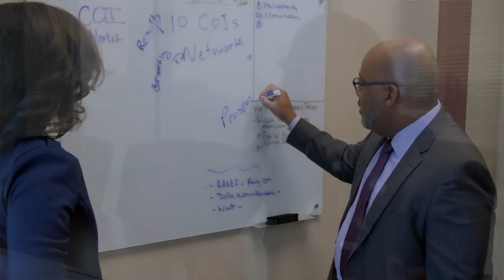Regions Bank Better Life Award – October 2018 – Tyrus Sanders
Regions Bank has awarded its top honor for associates -- the Better Life Award – to Tyrus Sanders, a Government and Institutional Banker in Dallas, Texas. Sanders regularly gives back to the Kerens Independent School District where his wife grew up. Regions is donating $1,000 to the school district on Sanders’ behalf.